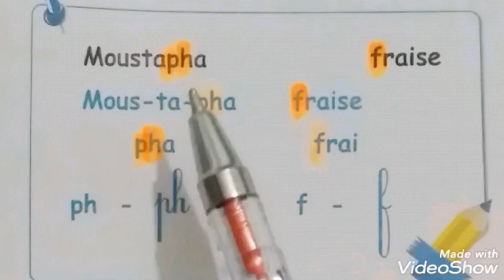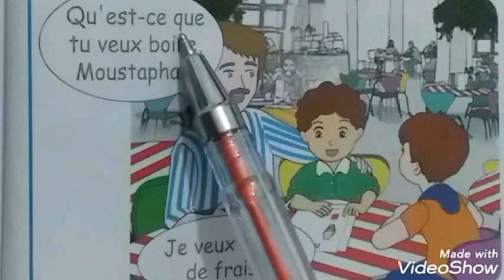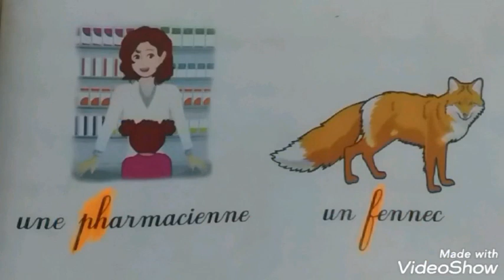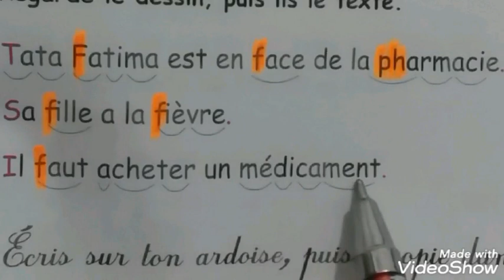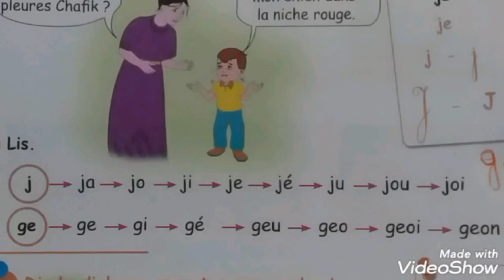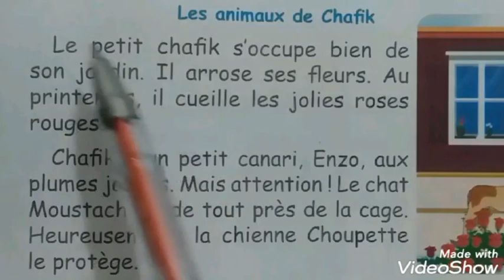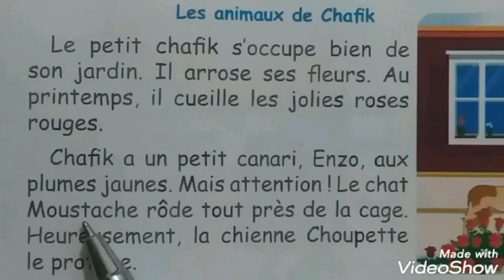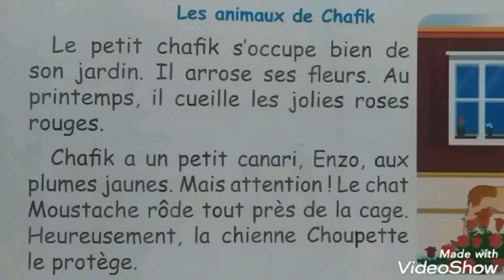تعلم قراءة كلمات و نصوص باللغة الفرنسية بأبسط الطرق و بشرح مبسط. درس رقم 12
تعلم قراءة كلمات و نصوص باللغة الفرنسية من الصفر بأبسط الطرق و بشرح مبسط درس,رقم 12